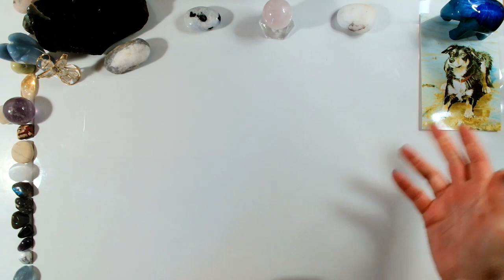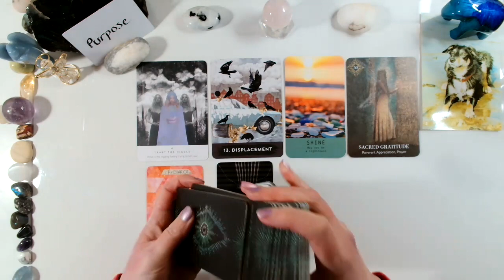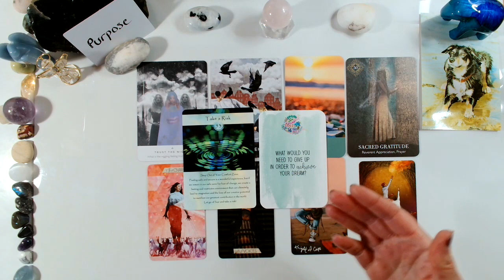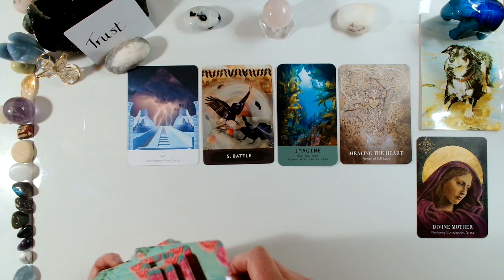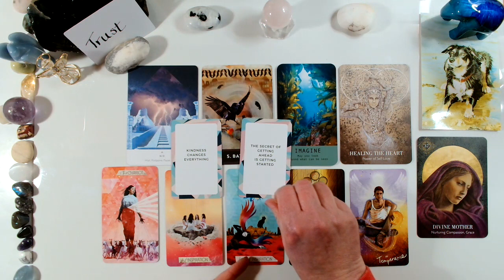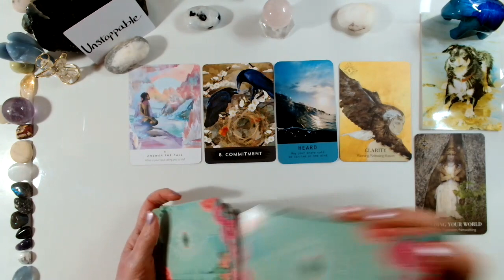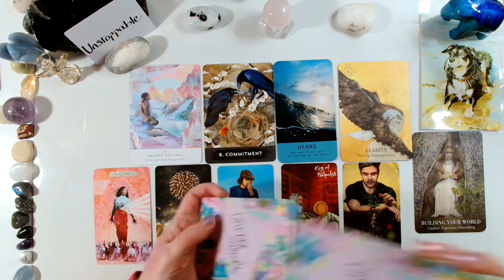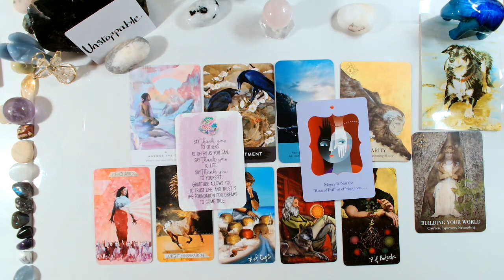FANTASTIC ADVICE FROM YOUR FUTURE SELF! 💗🤗 💕🐕 Pick a Card 🎴♥️ Tarot Card Reading ❤️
MARCH 2023 DISCOUNT OFFER:
Join our fun 21 DAY FEELING YOUR FEELINGS MANIFESTATION CHALLENGE and accelerate your journey to becoming a MAGICAL MANIFESTOR.

ABOUT TOBER AND THIS CHANNEL
❣️🐶This is Tober the Oracle Dog's YouTube channel, and I am Heather, an animal communicator and energy intuitive bringing you channelled messages from Tober and his furry friends.🐾💗

🐾Tober is a very wise dog, now in spirit; he died in 2019, aged 19. He has immense intelligence that he wants to share to help you have a better life experience and to help us all know how to raise our vibrations.

PRIVATE READINGS 🐾💗
Tober and I offer private readings, and I also provide readings from your own pets, either those with you in physical form or your pets now in spirit. For details, please visit Tober's Website Page at:

Please be on the lookout for scammers, and don't accept direct approaches for readings; I will never approach you asking you if you want a reading.

Donations and tips are not expected, however I have been asked to provide a link and any support is always unbelievably appreciated to help the growth of Tober's channel.

TIME STAMPS
0:00 Pile Selection
2:00 Pile 1 (Trust the Niggle)
13:00 Pile 2 (No)
22:12 Pile 3 (Answer the Call)

ABOUT ME 🐾💗
My real interest is this thing called "energy" and how other people can affect and infect our energy. A year ago, an animal communicator saved my dog's life, and I decided I wanted to understand this for myself; one thing led to another to bring you Tober the Oracle Dog's channel.

I now run The Islay Wellness Academy where we create Well Being courses and books, specialising in making complex everyday issues easy to understand and empowering people with the confidence to change, to know how to raise their vibrations, and to find greater inner peace and happiness.

You can find my latest eBook "How Money Energy Flows" in downloadable PDF format:

Or on Amazon Kindle:
Amazon USA
For other countries, please search for Heather Metcalfe in Amazon Kindle.

TOBER'S GUEST FRIENDS
Tober's guest readers (cats and dogs) on this channel are Askar, Joey, Toby, Reece, Sage, Rocky, Annie, Jessie, Farley, Penny, Freddie, Frodo, and Merlin. Some of their mum's and dad's have websites you can visit, they are doing incredible things for animals and nature.

THE DECKS WE CHOOSE FROM IN OUR READINGS ARE 🐾💗
Tober's Holistic Energy Coaching Cards
The Sacred Animal Spirit Oracle
Dragons Oracle
Magical Unicorn Oracle
The Fairies Oracle
Gaia Oracle
Starseeds Oracle
The Art of Manifestation Oracle
Sea Soul Journeys Oracle
Wandering Star Tarot
Angel Wisdoms Tarot
The Priestess of Light Oracle
The Sacred Forest Oracle
The Untethered Soul Oracle
Dream Cards - Change your thoughts, change your life
Spirit Animal Wisdom Cards